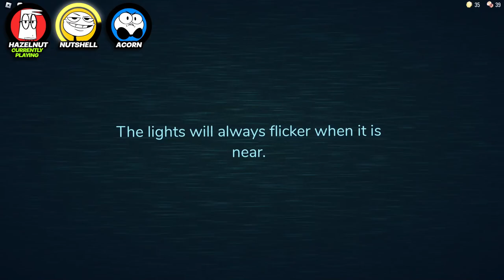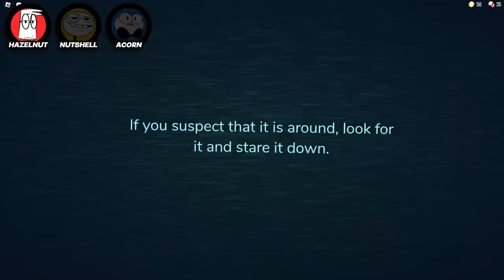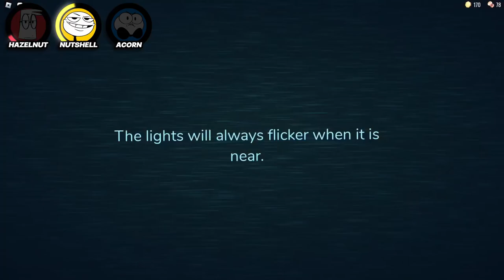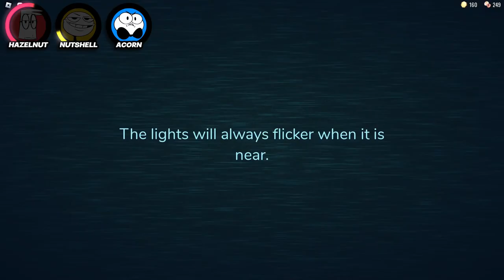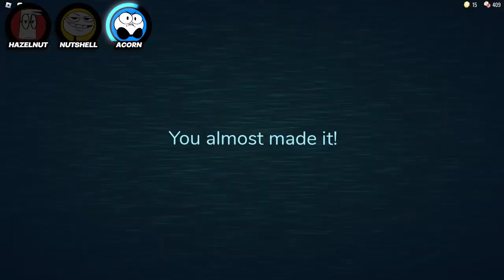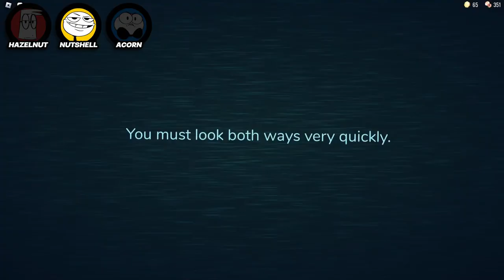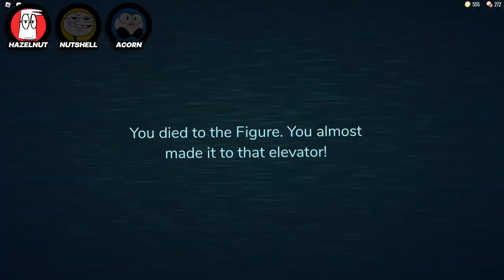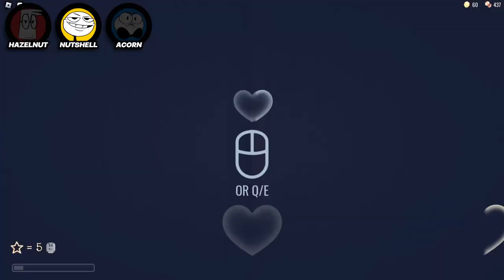The Origins - Doors Vol. 1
These are the first 10 episodes of our Doors series. Hope you enjoy!